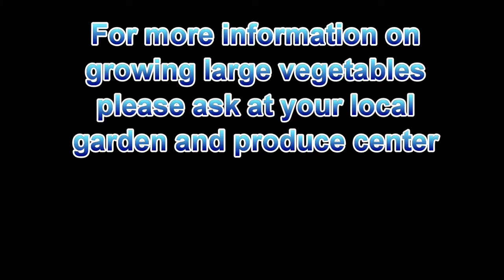The biggest vegetables in the world?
They are whoppers!